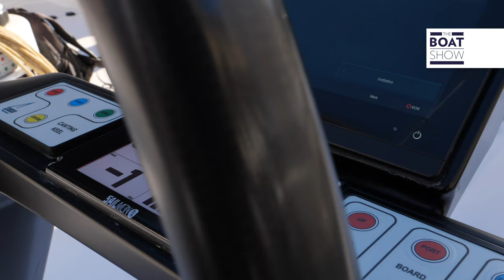[ITA] CLUBSWAN 80 "My Song" - The Boat Show